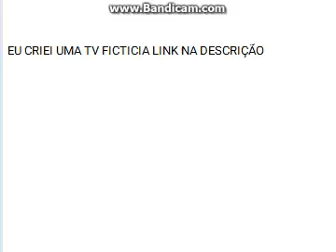EU CRIEI UMA TV FICTICIA